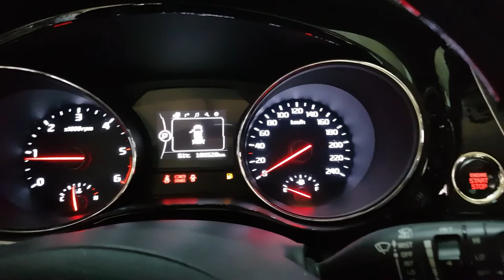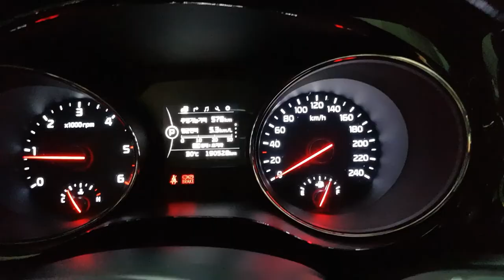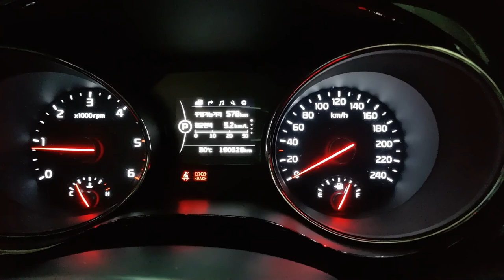연료게이지 연료뜨게 올뉴카니발 20220718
연료모터,게이지 고정캡 열기가 너무 힘들어요